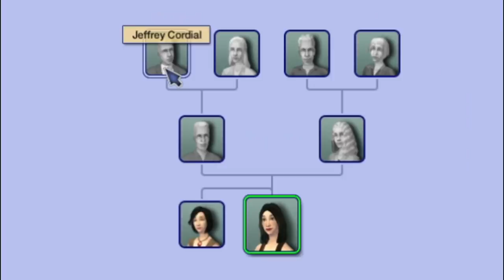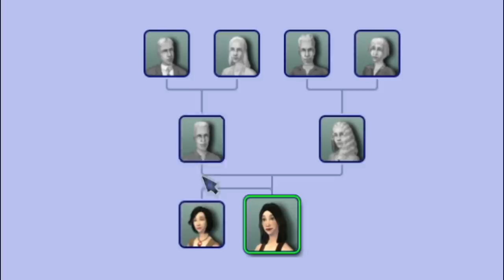The Witches of Belladonna Cove (Sims 2 Lore & Stories)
In this Sims 2 Lore and Stories video, we're visiting The Witches of Belladonna Cove - the Cordial Sisters. These twins have two secrets. The first is that they've made some mysterious new friends in the city and their lives are about to change forever. The second is their past, but I'll leave it up to you to decide if the rumors are true!